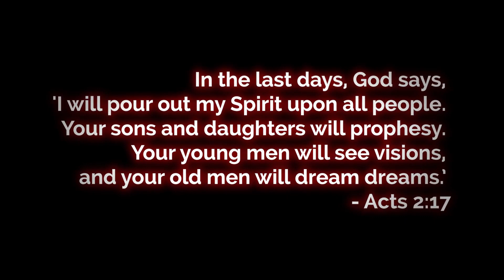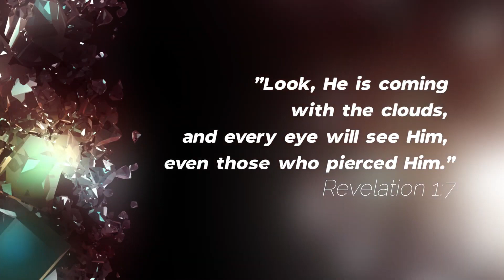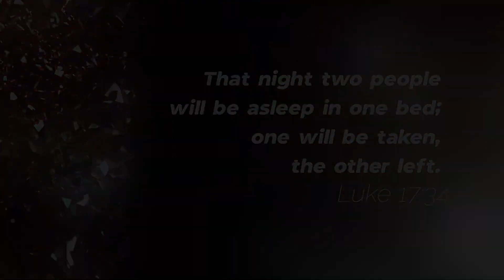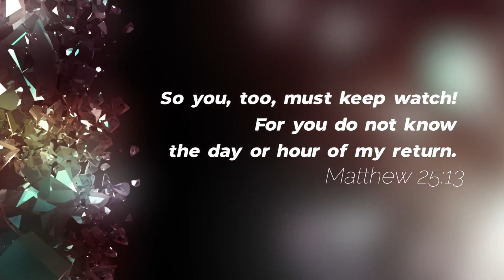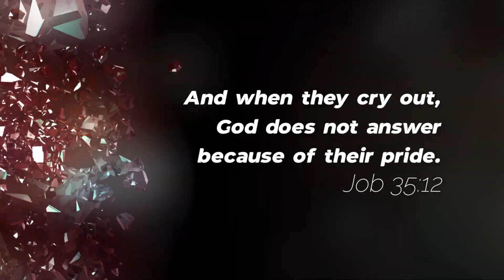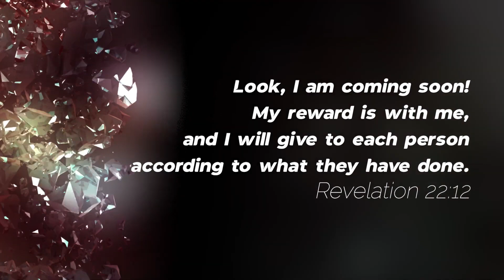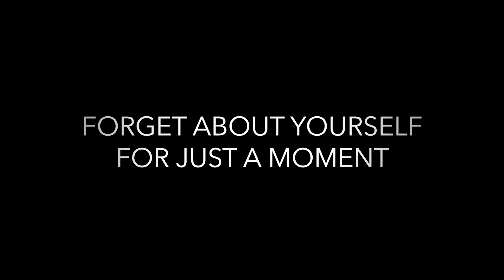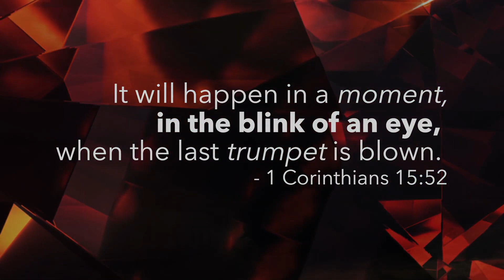In the Blink of an Eye Episode 5 Rapture Dreams & Visions You Must See!!!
To watch the complete series or to order copies on a flash drive or DVD

Prepare to be challenged.